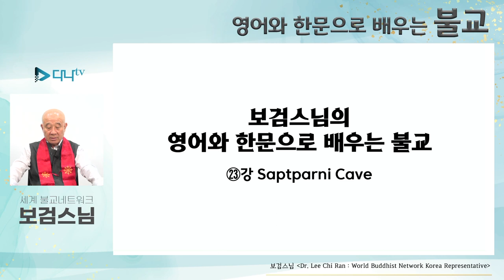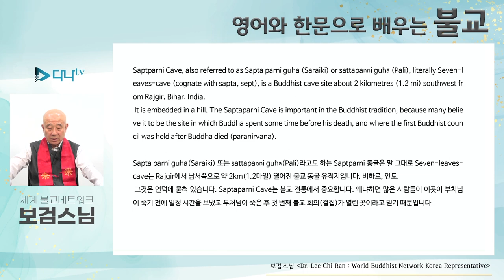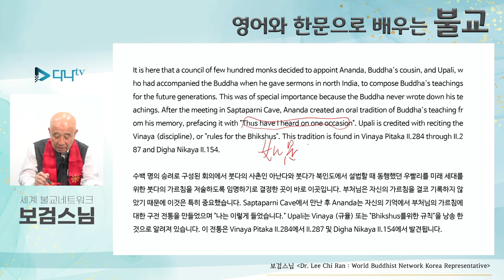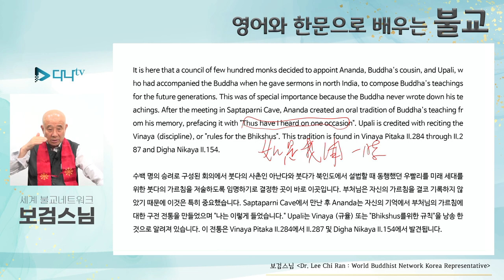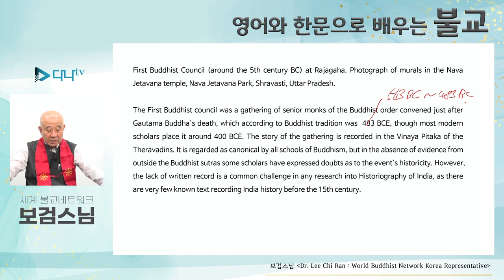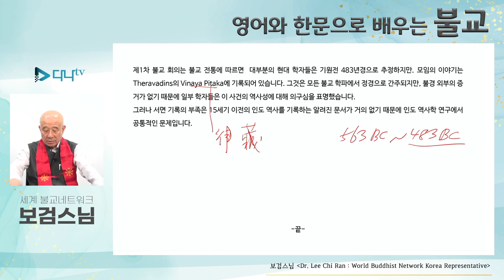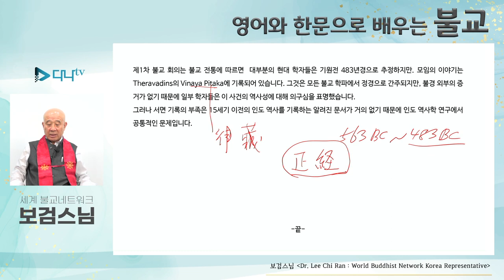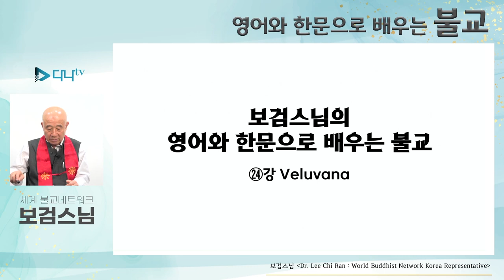보검스님의 영어와 한문으로 배우는 불교 23강